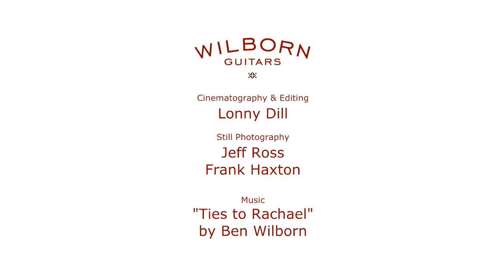Wilborn Guitars Mini Documentary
A short video to show a little about my shop, technique, and philosophy about building. I love what I do, and I still can't believe I am fortunate enough to get to do it every day!